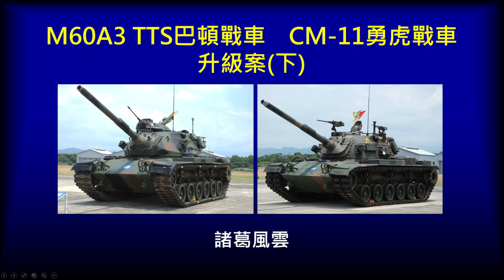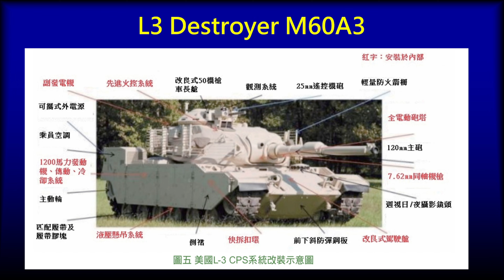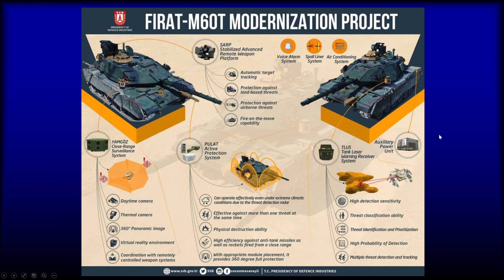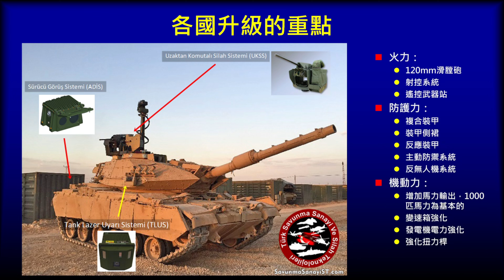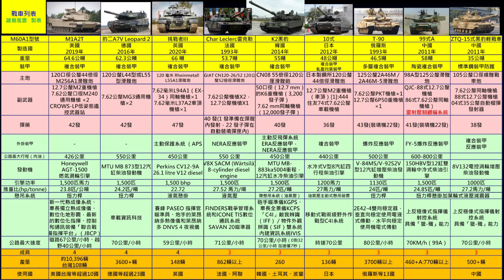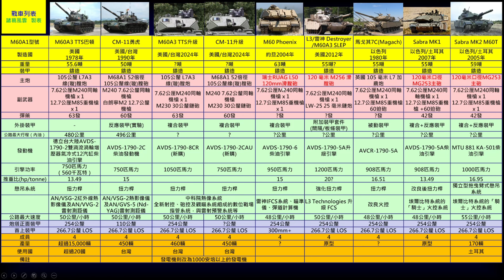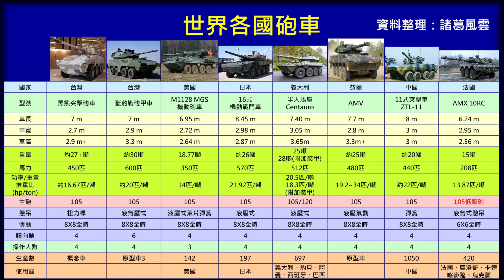M60A3 TTS巴頓戰車 CM 11勇虎戰車升級案 (下)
台灣陸軍即將升級M60A3 TTS巴頓戰車及CM 11勇虎戰車
但沒有升級主砲為120mm滑膛砲真的可以嗎?
中國解放軍第一波要上岸的15式輕戰車就已經是105mm主砲+複合裝甲+反應裝甲
更何況99式主力戰車是125mm主砲+複合裝甲+反應裝甲
這分本不是M60A3 TTS跟CM-11抵擋得住的
這集我把各國的主力戰車以及M60升級方案拿出來比較
升級方案其實便宜沒有多少錢
只沿用了車體+砲塔
還要多加很多東西
不見得划算
我把各國升級影片放在下面大家可以看看!都是120mm的滑膛砲